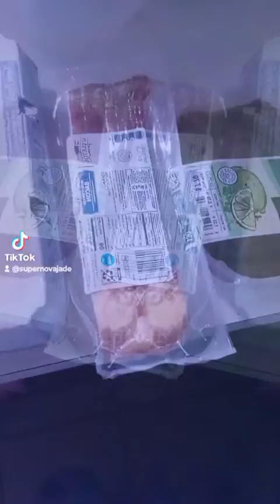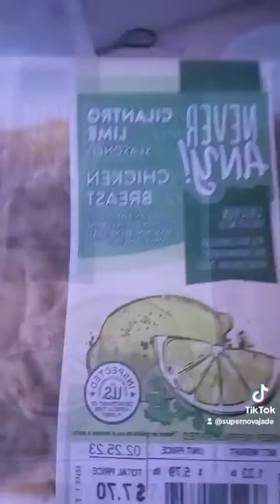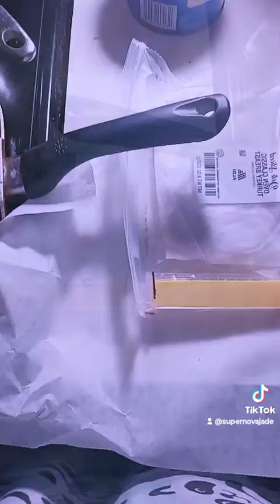fyp youtubeshort picture_editing weightloss